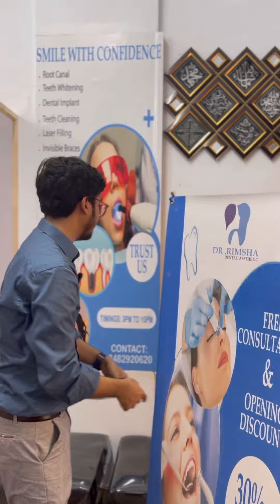Tag Your 5 friends And win a Chance of Free Service also 40% for my Friends ❤️